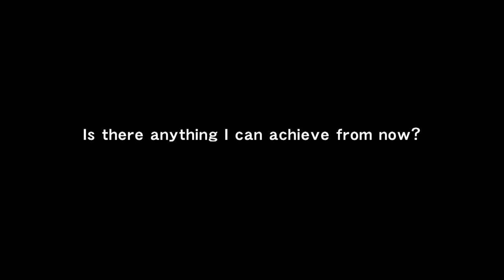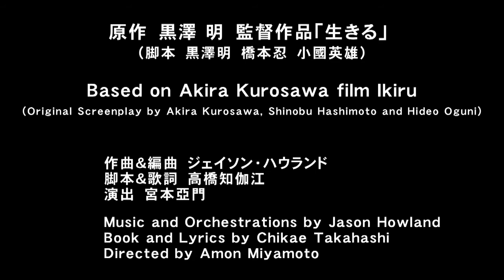Musical "IKIRU" 2020 TOYAMA／ミュージカル『生きる』富山公演 鹿賀丈史編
One of the greatest filmmakers of all time,Akira Kurosawa's 1952 fikm ikiru has been recognized as a masterpiece focusing on humanism and has been highly acclaimed internationally.
In 2018 Musical IKIRU, based on the film,began its production as an original Japanese musical lead by one of the most eminent creative teamdirected by Amon Miyamoto, music by Broadway's composer Jason Howland and book and lyrics by Chikae Takahashi.

Encouraged by passionate requests, Musical IKIRU reopened at Nissay Theatre in Tokyo on October 2020.
After that, it was performed in various parts of Japan.

AUBADE HALL, Toyama city, Toyama